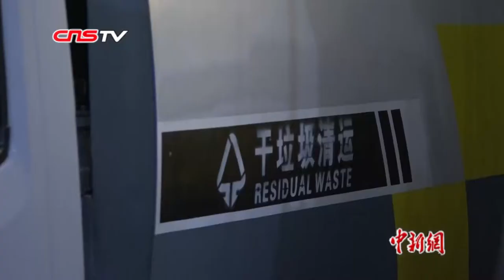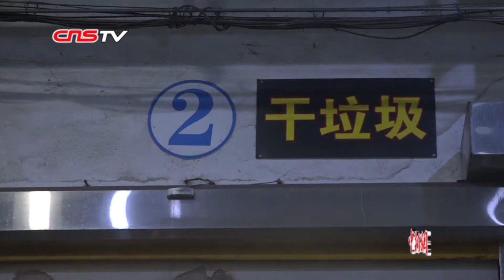上海市绿化市容局：上海垃圾分类体系基本建成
上海实施生活垃圾分类已有四个月，目前实施效果如何？10月17日，上海市绿化市容局环卫处处长徐志平在沪表示，上海生活垃圾分类实效显著提升；分类体系基本建成。